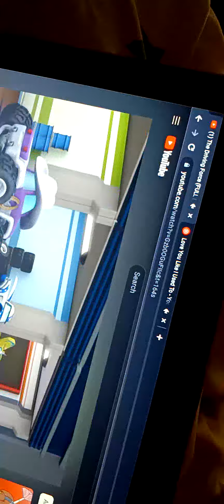Mighty Express and the Monster Machines the Driving Froce episode 2 Season 1 AMV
We all make mistakes  but sometimes piston It's not yours to take the poison it's belong to the owner of  Russell Dickerson